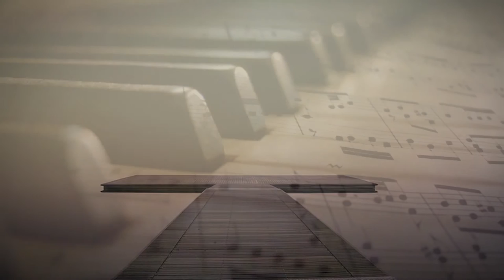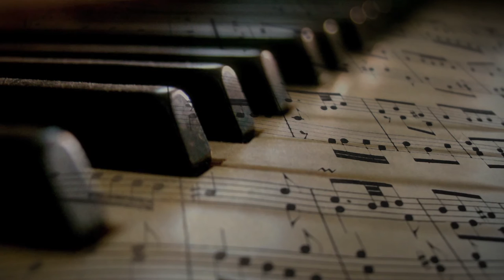Smile - Charlie Chaplin cover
A melancholy rendition the classic Charlie Chaplin tune "Smile".
made popular by Nat King Cole

Set to beautiful high definition landscape images.

This version is recorded on iPhone 4s by Aaron Golematis (aka AaronGTV)
if you would like to download this track, it is available

~AaronGTV